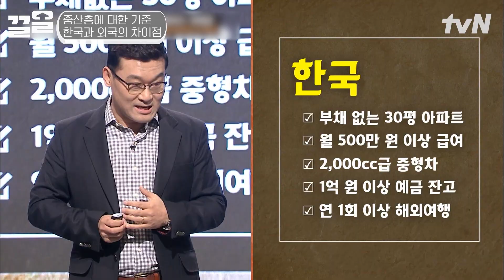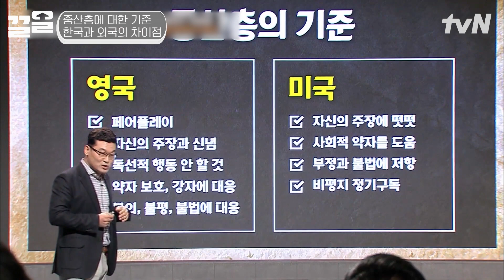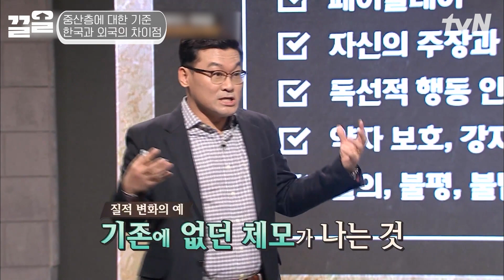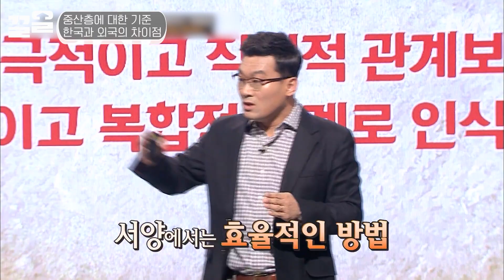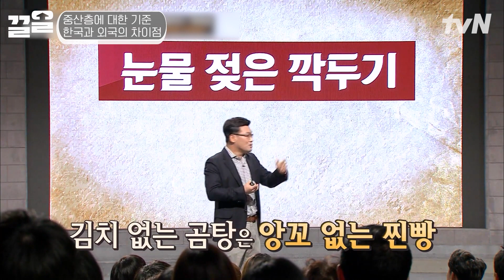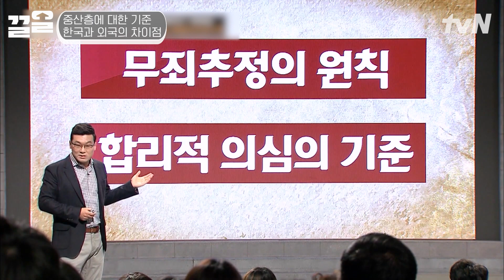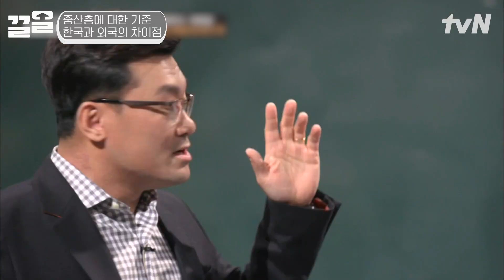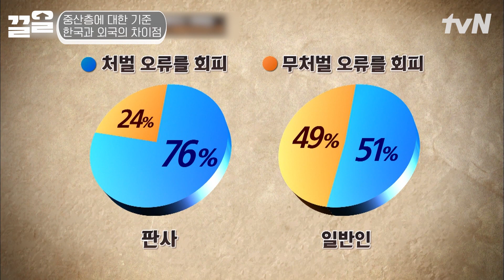외국과는 다른 한국의 중산층 기준💸 어느 것 하나 포기 못하는 한국인? | 어쩌다어른